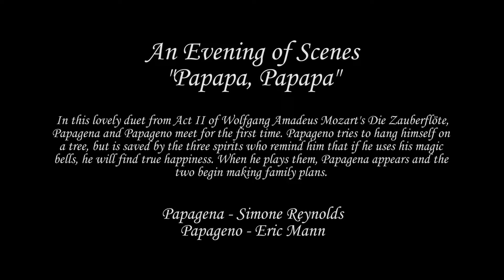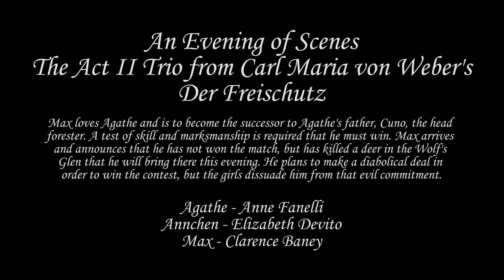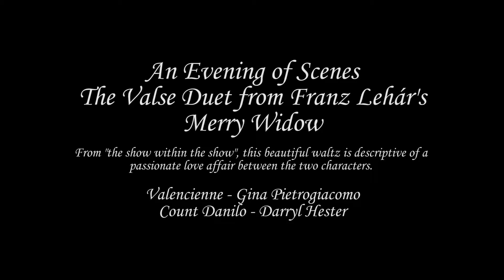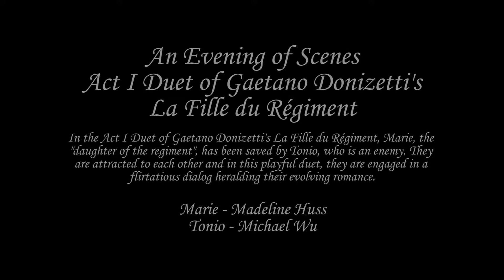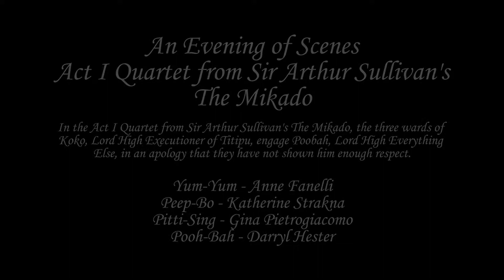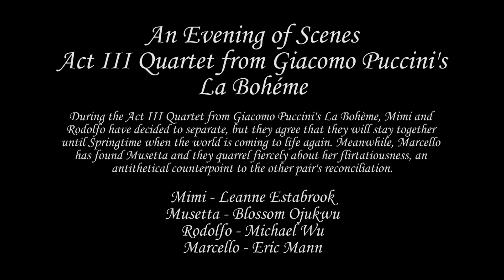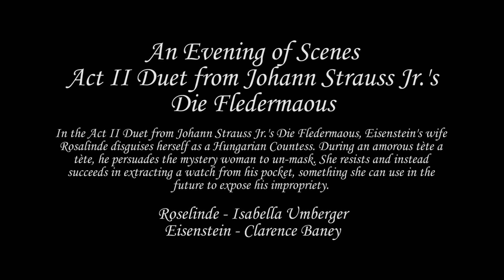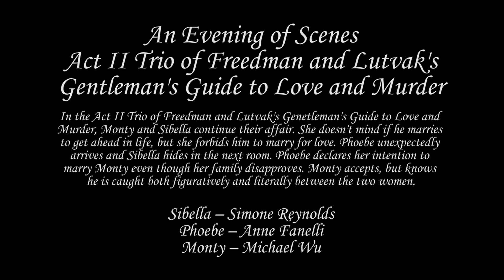2017 07 23 An Evening of Scenes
An Evening of Scenes, July 23, 2017